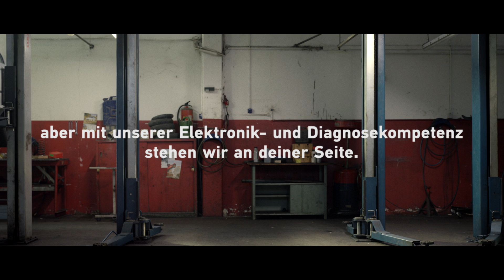Hella Men Cry deutsch